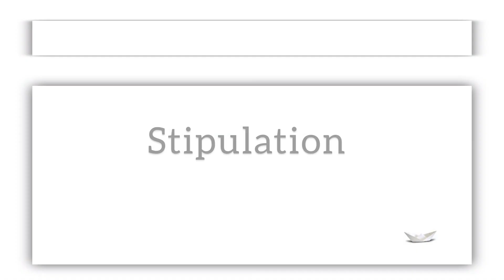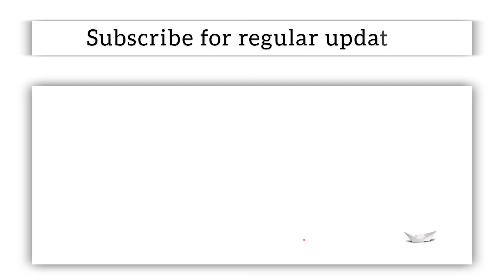PTE Reading Vocab With Punjabi Meanings